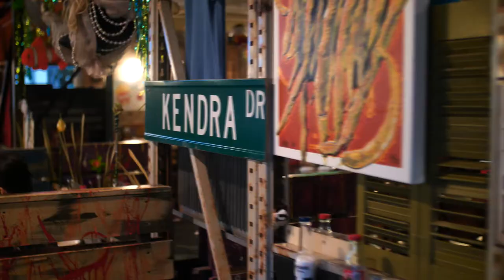Krazy Fish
Visit Krazy Fish for great seafood dishes and unique tacos.  Located on Central Avenue close to Plaza Midwood and Uptown.